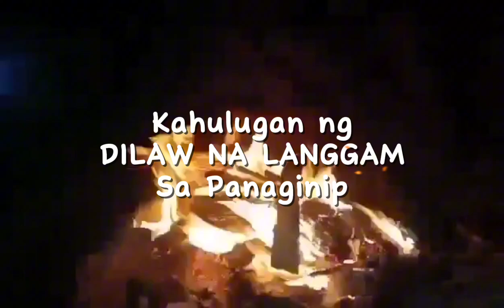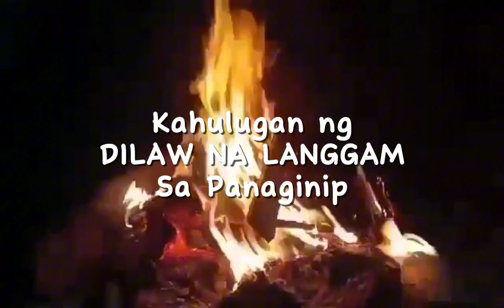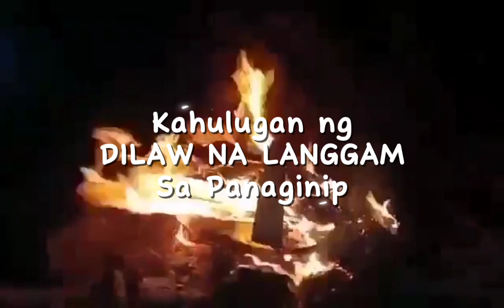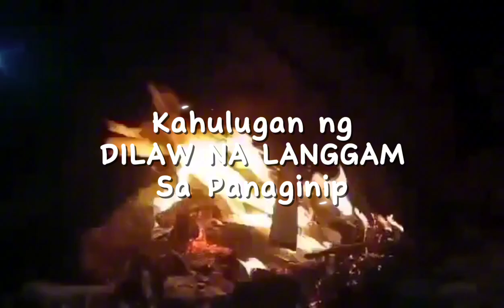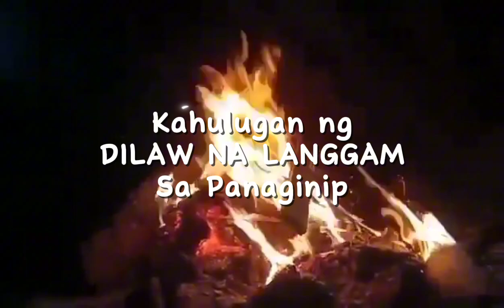KAHULUGAN NG DILAW NA LANGGAM SA PANAGINIP